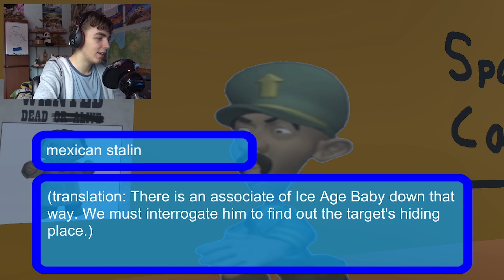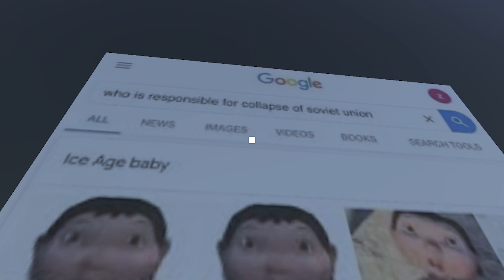GET ICE AGE BABY!!! | Kill the Ice Age Baby Adventure: The Game | So Bad It's Good 4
So Bad It's Good is where I play kinda badly made (also free) games that are really fun. This game is fun and it has a lot of memes, but headphone users better be careful. I hope you enjoy this video. LET'S GO FOR 9 LIKES!